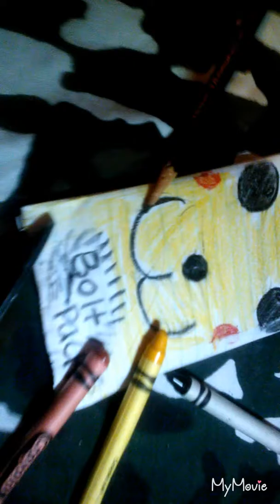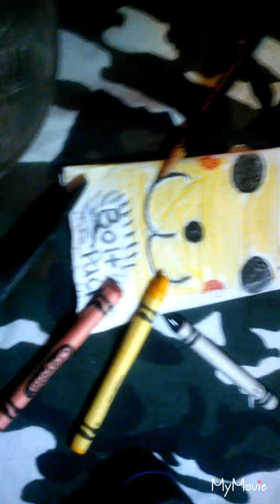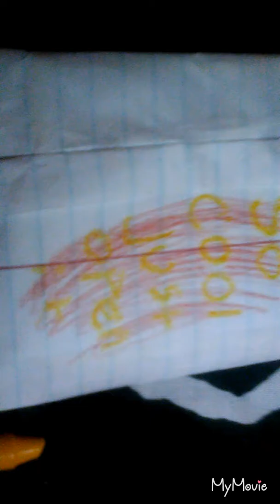Costum Pokemon pack drawing! Pikachu!!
Send fan mail here: 111 Hervey rd easley sc u.s